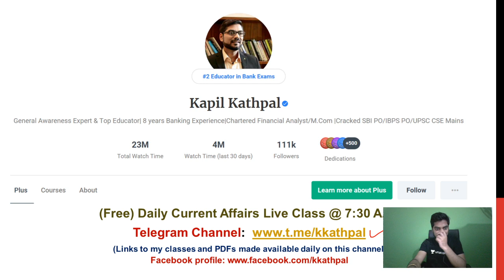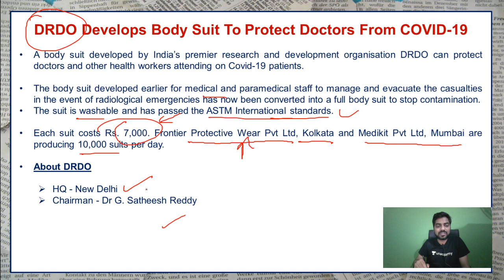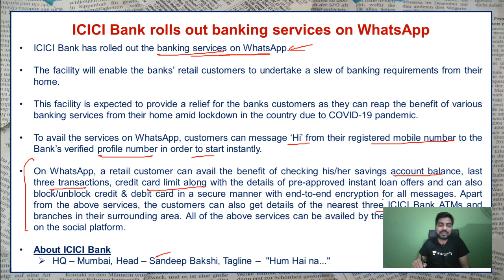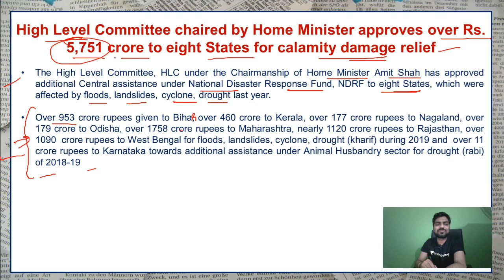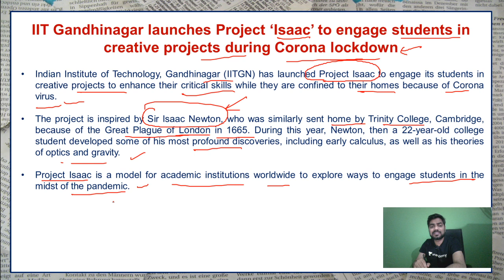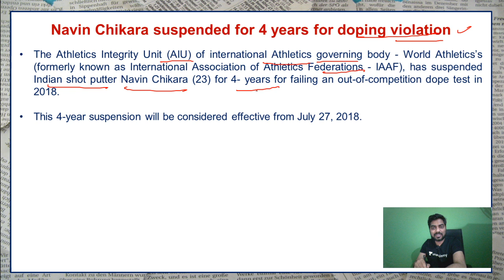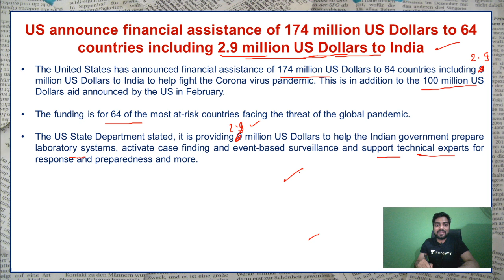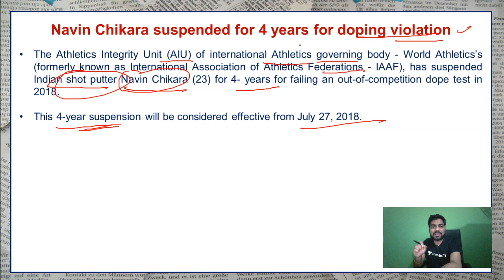The Hindu Analysis- Daily Current Affairs (31st Mar 2020) by Kapil Kathpal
Unacademy Plus Subscription Benefits:
1. Learn from your favorite teacher
2. Dedicated DOUBT sessions
3. One Subscription, Unlimited Access
4. Real-time interaction with Teachers
5. You can ask doubts in the live class
6. Download the videos & watch offline